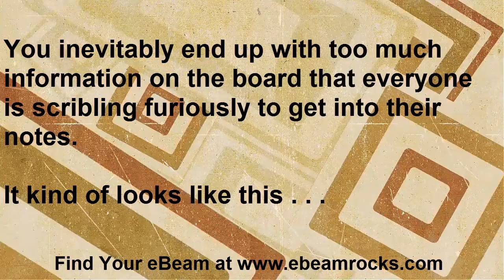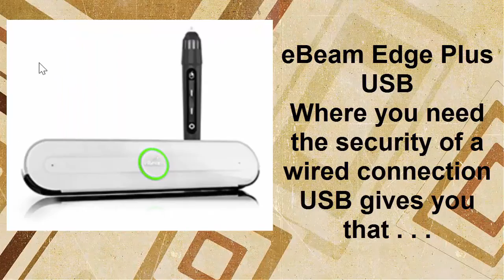eBeamRocks eBeam Edge Plus